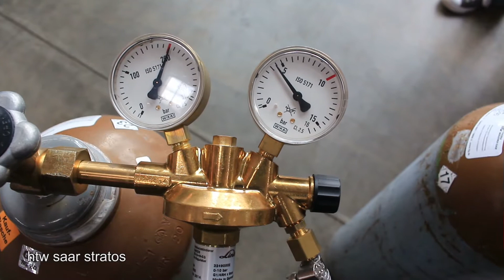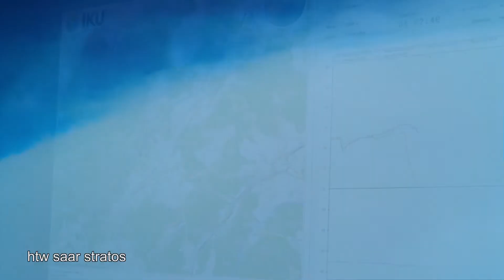htw saar stratos - Mission I 30. April 2015 (4. Stratosphärenflug)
Letzter Flug des Mission I zum Abschluß der Mission und zur Durchführung verschiedener Tests